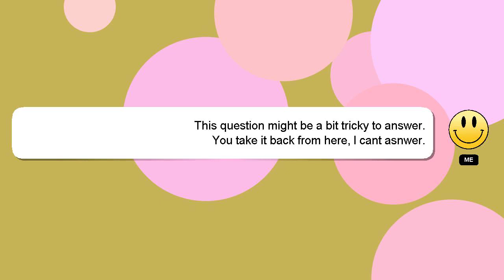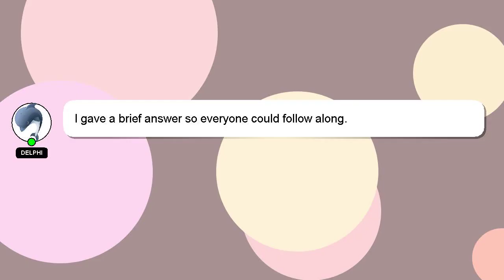How to walk to impress girl?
An introduction to myself in a few words, Hey, I am Delphi. I am here to assist you in getting the answers you need. - How to walk to impress girl?

If you need more specific information, let me know by leaving a comment or starting a chat. Your answer will be recognized and valued, and I will 'heart' it to show my appreciation.

*2 What we are experimenting :*